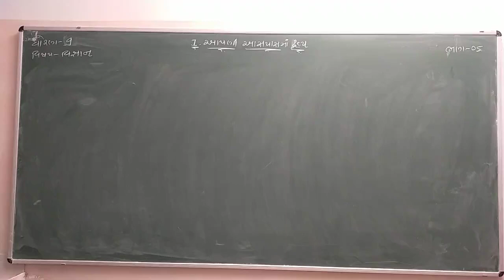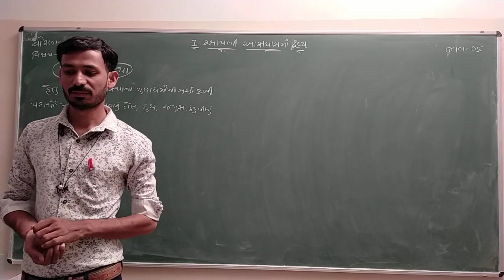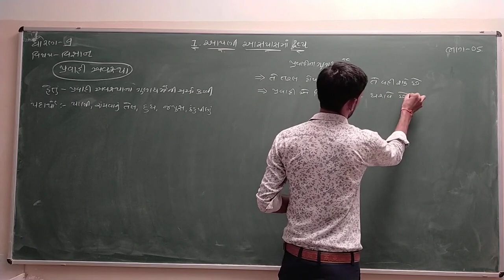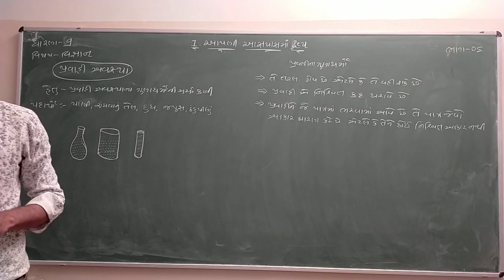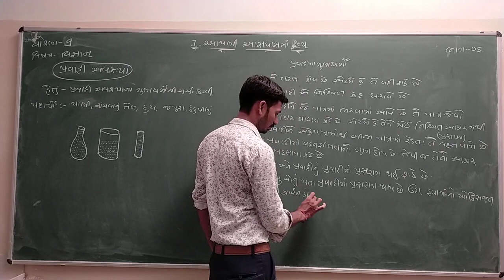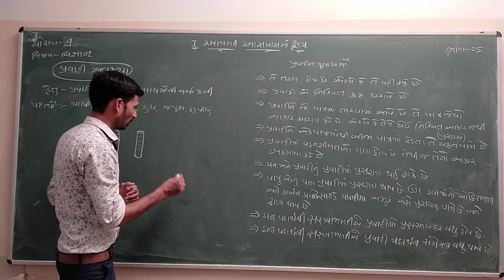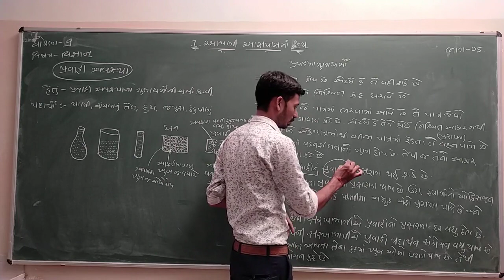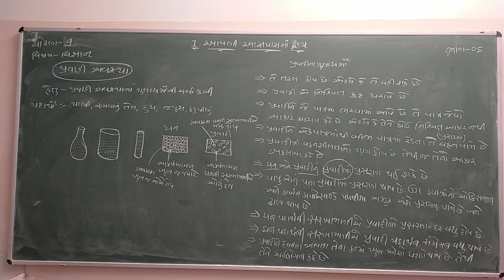Std 9 | Science | Ch 1 | Part 5